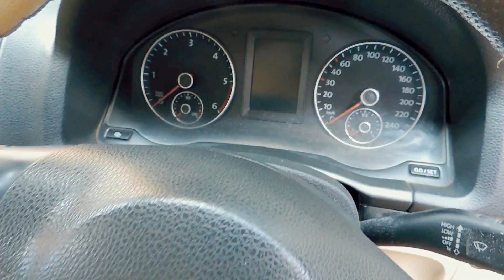USED LUXURY CARS FOR SALE AT CHEAP PRICES | Audi Q7 | BMW | Second Hand Cars For Sale in TamilNadu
Location : Modern Cars

No.C-161, 200 Feet Road, Inner Ring Rd, Kannagi Nagar, Kolathur, Chennai, Tamil Nadu 600099